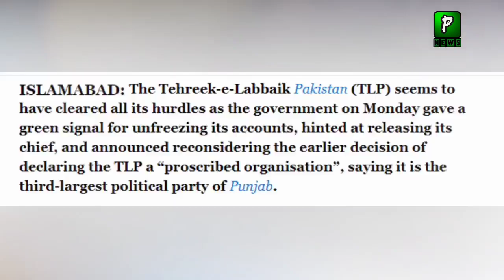Pakistani Fans Carrying Banners for Saad rizvi | Pakistan vs Newzealand | T20WC 2021